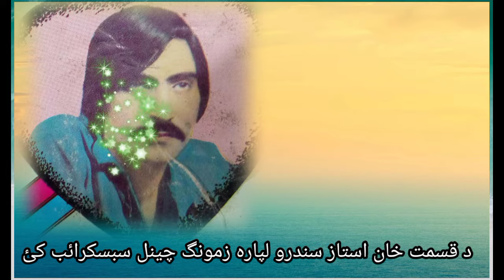Shakmana zmana da pa har cha shakona kari/qismat khan best song